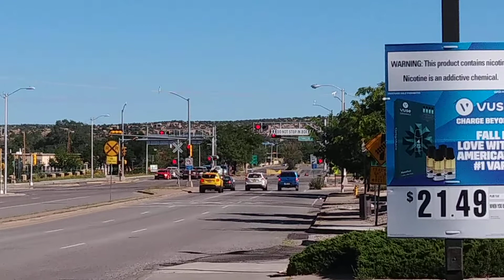NMRX 1102 & 102